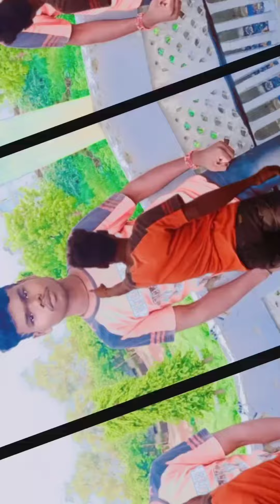tik Tok video manjay kumar ff